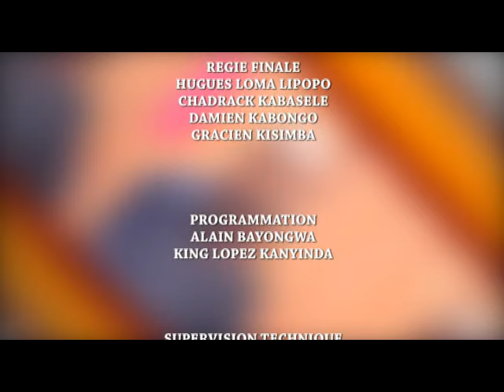EXCLUSIF GROUPE MANSEBA DANS PAPA ET MAMAN 3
THEATRE AVEC LE GROUPE MANSEBA DANS PAPA ET MAMAN 3 NOUVEAUTE